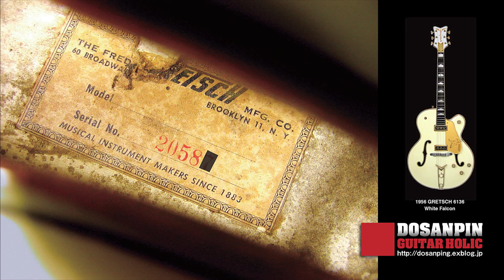'56 Gretsch White Falcon Details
Look at the slideshow in my collection guitar.
1956 White Falcon Details movie.

17インチの白いフルボディーのシルエットは、どこか気品漂うグラマラスな高級娼婦を連想させる。ホワイトフィニッシュにゴールドパーツ。独特のヘッドシェイプとテールピース。ルビーをあしらったコントロールノブにエッジを引き立たせるゴールドスパークルのバインディング。どれをとっても異彩を放つ「世界一美しいギター」と言わしめた、キング・オブ・グレッチ「ホワイト・ファルコン」である。少し黄味に変色したホワイトカラーは50年という経年を物語っているが、落ち着きと何とも言えない風格を醸し出し、一瞬ギターという楽器であることを忘れそうだ。そんなルックスのためだろう、マーシャル直でネットリと歪ませてやるのが正しい使い方のように思えてくる。